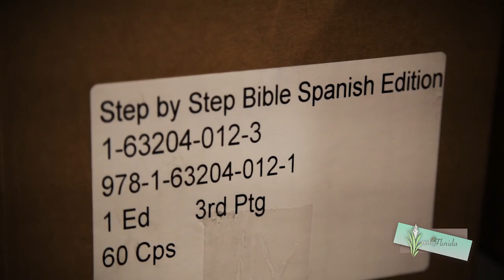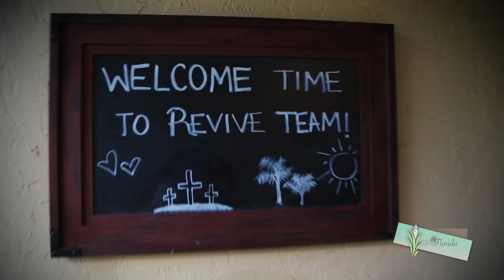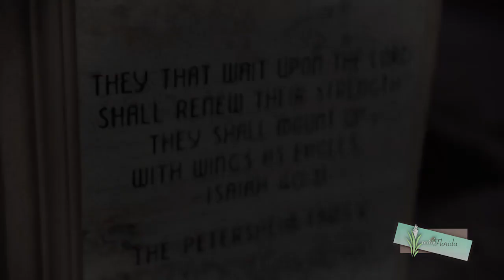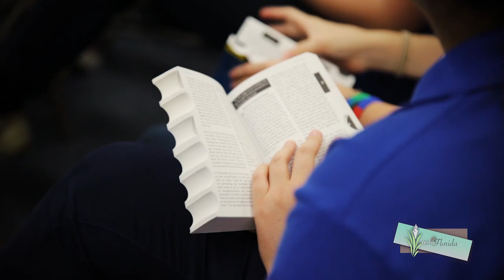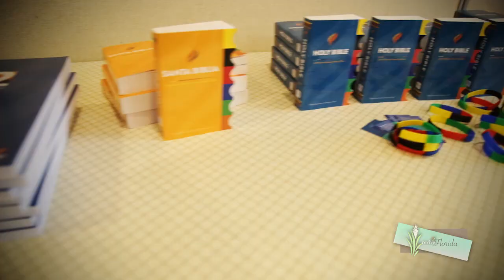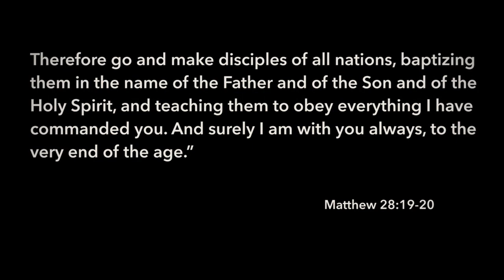Business As Usual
Watch the discipleship process unfold! In this video, Kyle and the team are invited into a business to bless the hands and hearts of the employees. Oh yeah, Tom practices his Spanish! reviveFlorida. prep 1 :: day 2-3